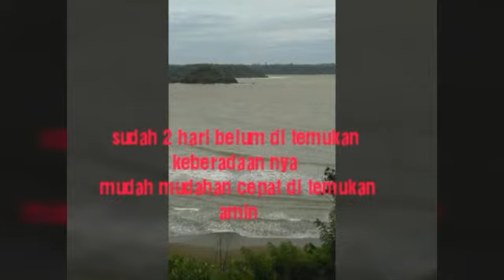Berita Duka peristiwa terbawa arus air laut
Kisah ini terjadi Rabu 20 Desember 2017 sekitar pukul 05:00 wib . Nama Suyono .alamat dusun sindangmangu DS.Bagolo kec.kalipucang Pangandaran . Jabatan anggota BPD DS.Bagolo . Orang tersebut hilang terbawa arus gelombang air laut ketika mengambil udang karang , dan pada  hari hari ini 22 Desember jenazah baru di temukan di perairan lokasi peristiwa .semoga amal dan ibadahnya di terima oleh tuhan yang maha esa amin .